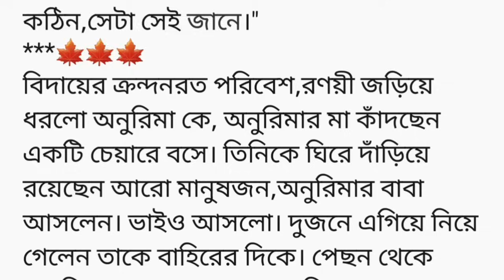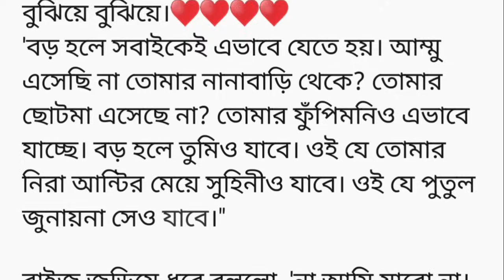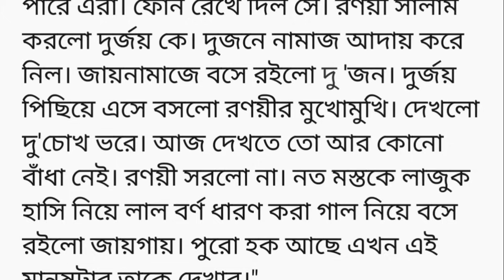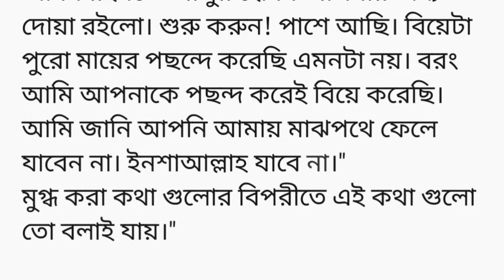দশ বছর আগে শুনেছিলাম বউ হবেন। অতঃপর দশ বছর পর পেলাম। অপেক্ষাটা আপনার জন্য ছিল নাকি এমনিইU হয়েছে..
দশ বছর আগে শুনেছিলাম বউ হবেন। অতঃপর দশ বছর পর পেলাম। অপেক্ষাটা আপনার জন্য ছিল নাকি এমনিইদশ বছর আগে শুনেছিলাম বউ হবেন। অতঃপর দশ বছর পর পেলাম। অপেক্ষাটা আপনার জন্য ছিল নাকি এমনিই ছিল জানিনা। তবে পেয়েছি। এই দশ বছরে কী হলো না হলো তা আর দেখতে চাই না। আপনি মনে করুন তাও চাই না। আমার সাথে পথ চলবেন! দুই জীবনেই। সময় নিন! আপনি নিজেকে মানিয়ে নিন। ভরসা করতে পারেন। বিশ্বাস ও করতে পারেন। আপনার বিশ্বাস ভরসা ভাঙ্গবো না ইনশাআল্লাহ। পাশাপাশি থাকতে থাকতে! একসাথে পথ চলতে চলতে! দুঃখ সুখের শত গল্প করতে করতে মায়া জন্মে যাবে। আর মায়া চলে আসলো ভালোবাসা এমনিই চলে আসবে। আর যে ভালোবাসায় মায়া! বিশ্বাস! ভরসা! যত্ন আছে সেই ভালোবাসার দৃঢ়তা নিশ্চয় একটুখানি নয়। আমার মতে সীমাহীন। অনেক দৃঢ় বন্ধন! যতটা দৃঢ় হলে ছেড়ে যাওয়া যাবে না। আপনার আমার সংসার জীবন রহমতে ভরপুর হোক। আপনার জন্য দোয়া রইলো। শুরু করুন! পাশে আছি। বিয়েটা পুরো মায়ের পছন্দে করেছি এমনটা নয়। বরং আমি আপনাকে পছন্দ করেই বিয়ে করেছি। আমি জানি আপনি আমায় মাঝপথে ফেলে যাবেন না। ইনশাআল্লাহ যাবে না।"
মুগ্ধ করা কথা গুলোর বিপরীতে এই কথা গুলো তো বলাই যায়।"